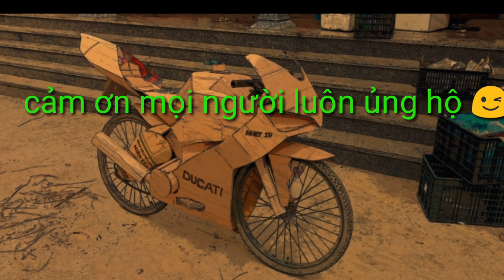Chế tạo xe tăng từ 10000 que diêm | nhết tv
Do một số vấn đề trục trặc về bản quyền trong video nên mình đăng lại video này khi đã giải quyết xong

Chế tạo xe tăng từ 10000 que diêm của nhết tv

hướng dẫn chế tạo,độ các siêu xe môtô phân khối lớn như